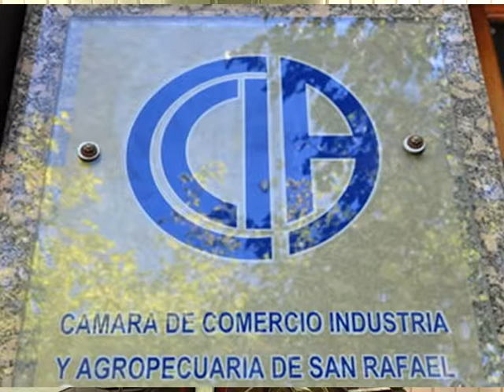UNIDOS POR SAN RAFAEL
La centenaria Cámara de Comercio de San Rafael , en Asamblea Anual Ordinaria nombró las nuevas autoridades que asumieron por el próximo periodo de 2 años.
Los Vicepresidentes 1° y 2° de la entidad manifiestan a la prensa local sus objetivos y sentimientos ante semejante logro de confianza de sus pares.